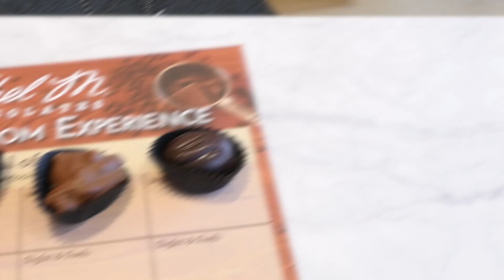Forget Wine Tasting. Try Chocolate Tasting in Las Vegas!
Looking for something fun and unique to do with your friends and family in Las Vegas? Ethel M Chocolates, the local premium chocolatier of Las Vegas, now offers chocolate tasting experiences that are part education, part entertainment, all delicious.